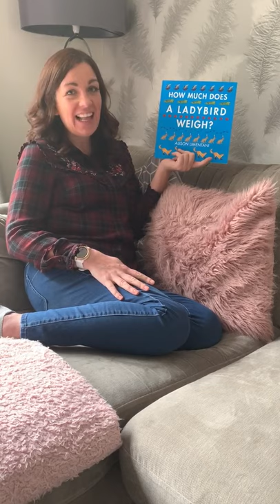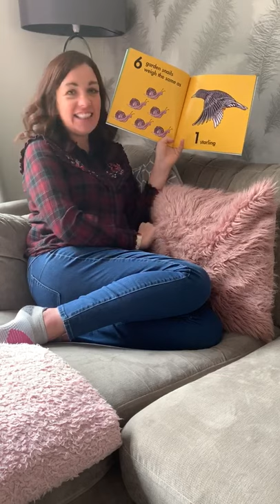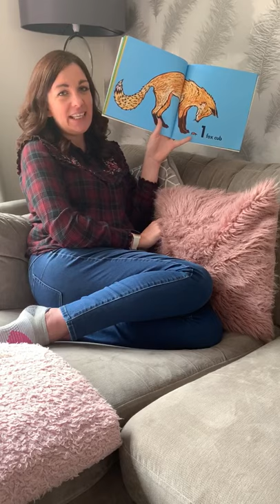How Much Does a Ladybird Weigh Story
Mrs Killion reads a story to help Reception with their maths learning.